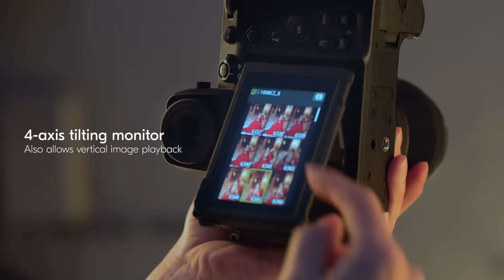Nikon Z80 - Flagship Leaks, Rumor, Release Date Reveal!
The Nikon Z80 is generating significant interest, particularly with rumors surrounding its hybrid in-body image stabilization (IBIS) and the new Expeed 7 processor. Many are excited about the potential enhancements in video capabilities that the Nikon Z80 could offer. As discussions continue, the Nikon Z80 is quickly becoming a focal point for photographers and videographers alike, eager to see how these features will elevate their creative possibilities.